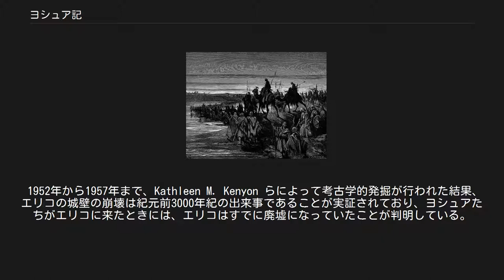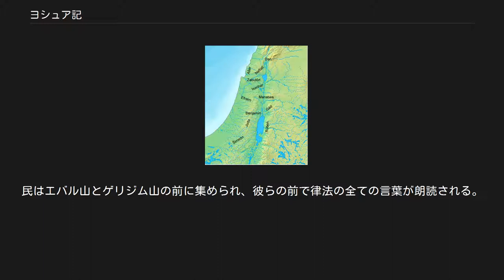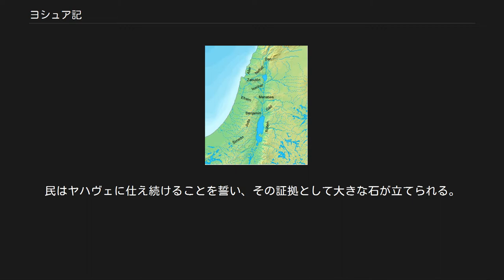ヨシュア記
『ヨシュア記』（ヨシュアき、ヘブライ語: ספר יהושע‎）は聖書の書物である。
 そこには、ヨシュアの指導の下、イスラエル人がカナンに住む諸民族を武力で制圧し、約束の地を征服していく歴史が記されている。
この書物は、キリスト教においては「歴史書」に、また、ユダヤ教においては預言書に分類される。
 この書物の原作者は、伝統的には主としてヨシュアが書き（ヨシュア記24章26節）、彼の死後の記事をアロンの子エルアザルとエルアザルの子ピネハスが書いたとされている。
 高等批評をする聖書学者たちは、創世記～申命記のモーセ五書にヨシュア記を加えて「六書」と考え、J, E, D, Pなどの資料から成っていると考える者もいるが、Ｍ.ノートなどは申命記とヨシュア記は共にD資料（申命記資料）のみによると考えている。
 1952年から1957年まで、Kathleen M. Kenyon らによって考古学的発掘が行われた結果、エリコの城壁の崩壊は紀元前3000年紀の出来事であることが実証されており、ヨシュアたちがエリコに来たときには、エリコはすでに廃墟になっていたことが判明している。
したがって、ヨシュア記6章に記されているエリコの陥落物語は歴史的事実ではなく、原因譚として後から（2～7章の物語が）創作されたと考えられる。
また、10章に記されている太陽と月の停止は、カナンの民間説話がもとになっていると考えられる。
 エジプト脱出時に20歳を超えていた者のうち、ヨルダン川を渡ることを許されたのはヨシュアとカレブの2人だけである。
モーセはヨルダン川を渡ることを許されなかった。
また、ルベン、ガド、マナセの半部族はヨルダン川東岸に定住することを決めるが、仲間を助けるためにヨルダン川西岸に渡って共に戦うことをモーセに確約する。
 ヨルダン川を渡る モーセの死後、神はヨシュアにヨルダン川を渡るよう命令する。
ヨシュアは民に準備を促す。
二人の斥候がエリコに派遣される。
エリコの王は斥候を捕らえようと探索するが、娼婦ラハブは斥候たちを匿う。
斥候たちに対し、ラハブは、自分と親族の身の安全を保障してくれるよう請願する。
斥候たちは身を守る方法をラハブに伝え、ヨシュアの元に帰って報告する。
三日目に、ヨシュアはヨルダン川の手前で宿営を張る。
その翌日、ヨシュアは神の命令通り、契約の箱を携えた祭司たちをヨルダン川に入らせる。
川の上流で水が堰き止められてヨルダン川が干上がり、その間に全員が川を渡る。
ルベン、ガド、マナセの半部族のうち、四万人の戦士も共にヨルダン川を渡る。
神はギルガルに記念碑を建てるよう命じる。
ヨシュアはギルガルとヨルダン川の祭司たちが立っている場所に、それぞれ記念碑を建てさせる。
民はヨシュアがモーセの後継者であることを認めるようになる。
ギルガルに宿営が張られる。
神は民に割礼を施すようヨシュアに命じる。
民はギルガルで過越を祝う。
過越の翌日、マナの供給が終わる。
ヨシュアは聖なる所へと足を踏み入れてしまい、サンダルを脱ぐよう「主の軍の将軍」に命令される。
神はヨシュアに詳細な指示を出す。
民がその指示通りに行動すると、エリコの城壁が崩れる。
エリコの住民と家畜は、ラハブに属するものを除き、すべて滅ぼされる。
ヨシュアはエリコに対する呪いの言葉を語る。
 アカンはエリコの戦利品を隠し持つ。
ヨシュアは斥候の提案に従いアイに三千の兵を差し向けるが、派遣隊は敗北し、民は動揺する。
神はヨシュアに、エリコの戦利品を隠し持つ者がいることを告げる。
アカンが選び出され、彼は罪を認める。
アカンとその家族、および彼の所有する家畜に至るまで石打ちにされる。
神は再びアイを攻めるよう、また、都市の背後に伏兵を配置するようヨシュアに命じる。
ヨシュアは三万の兵を夜のうちに送り出し、自らは敗走を装う兵を指揮する。
アイの兵は都市を出てヨシュアを追撃するが、挟撃されて全滅する。
王も捕虜となり殺され、住民も皆殺しにされる。
アイは焼かれ、ヨシュアたちは神に命じられた通りアイの町の家畜と分捕り品を自分たちのために奪い取った。
ヨシュアはモーセによって命令された通り、エバル山に祭壇を築き、犠牲を捧げる。
ヨシュアはその祭壇にモーセの律法の写しを記す。
民はエバル山とゲリジム山の前に集められ、彼らの前で律法の全ての言葉が朗読される。
 太陽が静止する ギブオン周辺に住むヒビ人たちは、侵攻して来たイスラエル人を欺いて協定を結ばせることに成功し、殺されることを免...